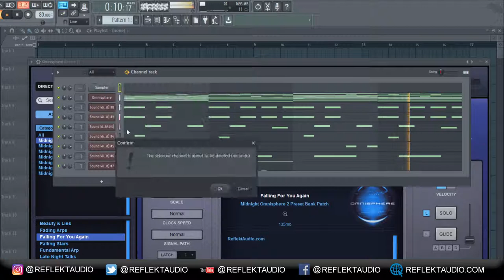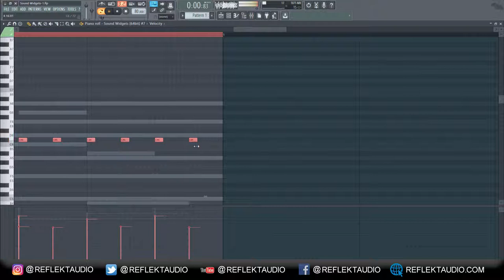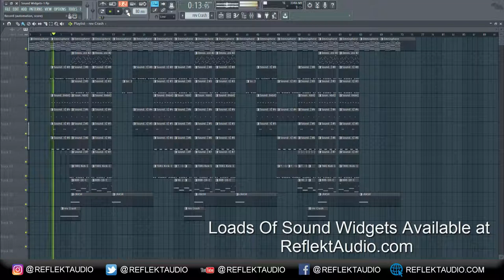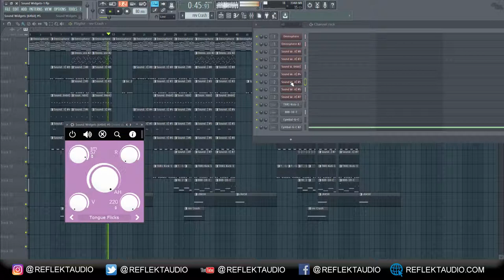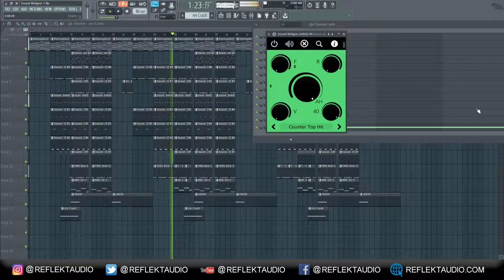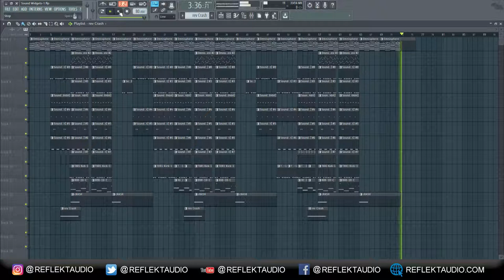Making a smooth beat with Sound Widgets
What the heck are Sound Widgets?
That is an excellent question and I’d love to elaborate more for you!
Well you see Sound Widgets is a small plugin that offers LOADS of unique hand recorded, multi mic’d, sounds ranging from live room claps, stair stomps, heavy door hits, metallic plates, marble rolls, tongue flicks, lighters, and literally everything else that contains musical value.
Each widget is velocity sensitive for great expression and dynamics, We are making everything into a Sound Widget expansion. We record sounds in a way where when the sound is played it actually cycles through a series of the selected sound never playing the same sample twice, giving the sound and play a human like sound and feel. This is called Round Robins, OH yea you can also select different round robin types too.
This approach delivers some unique and amazing results and the sounds can be used for just about any genre you play wether you play live music or make beats, there is surely sounds within the Sound Widgets sound library for you to use time and time again.
You can also control some essential effects with the onboard interface such as the release time, reverb, microphone output levels, filter and selection types. You can be on the look out for new sounds as we aim to release new sounds weekly or monthly.